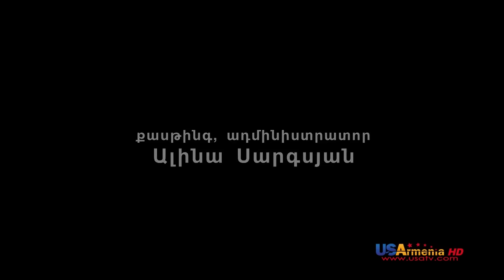Yntanekan Gaxtniqner 89, Hivand hars/Ընտանեկան Գաղտնիքներ 89, Հիվանդ հարս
" Ընտանեկան Գաղտնիքներ "   հեռուստանախագիծ, որտեղ ներկայացվում են իրական կյանքից վերցված պատմություններ։